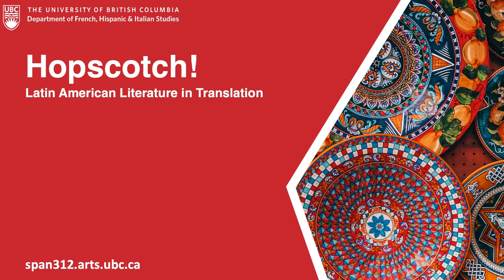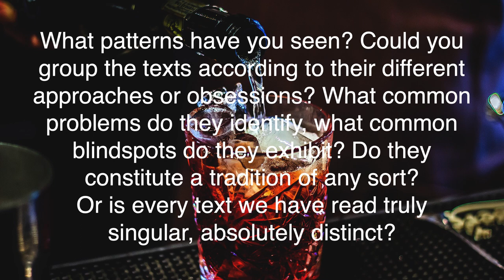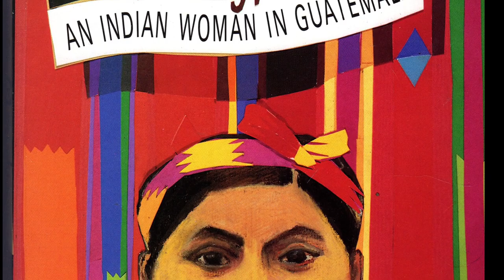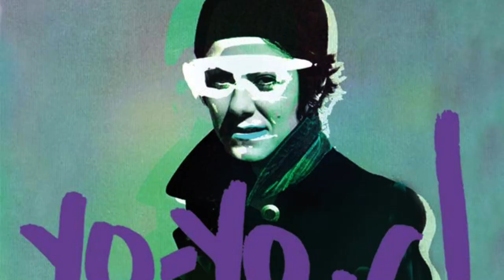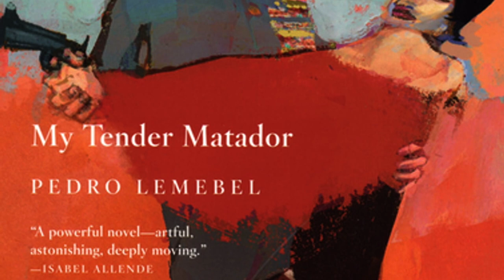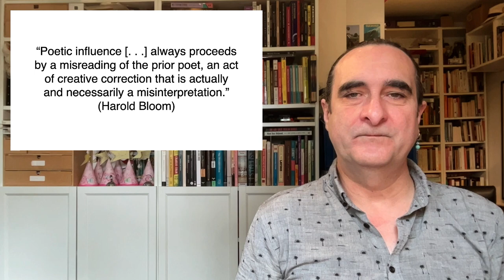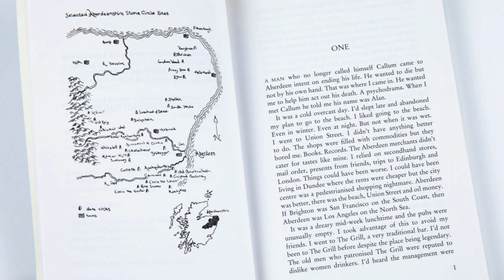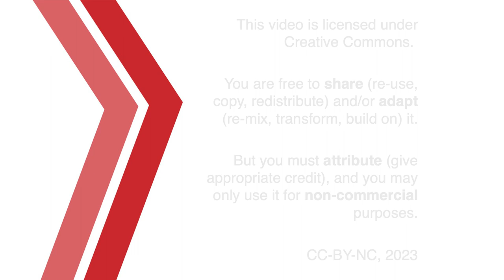Hopscotch! Time to Play a Different Game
Literature constructs for us scenarios and spaces in which, at least for a time, other habits and customs are in play, and which thus allow us to see that the rules of the everyday games that we play are as arbitrary as any others.

00:00 Introduction
02:17 Patterns of Commonality and Difference
04:00 Questions
16:06 Seeing and Playing Difference
30:56 Credits